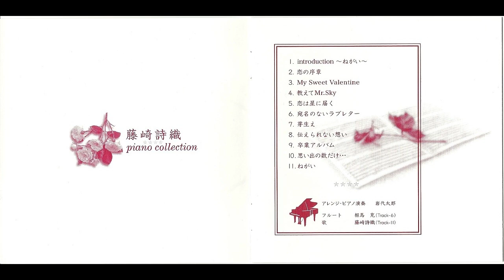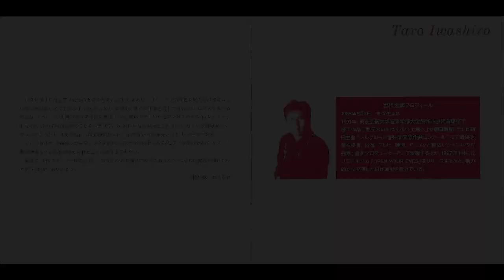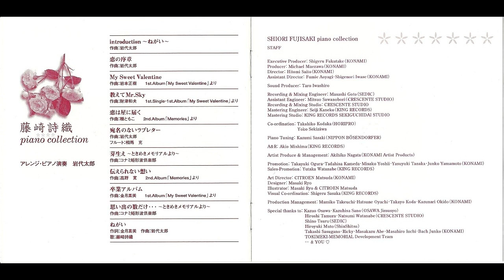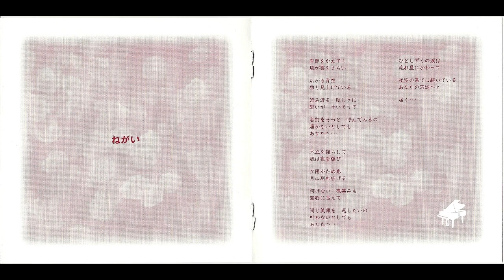Tarō Iwashiro (岩代 太郎) -『藤崎詩織／SHIORI FUJISAKI』ピアノ コレクション／piano collection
Alternative title: Tarō Iwashiro - 藤崎詩織 piano collection
Romaji title: Tarō Iwashiro - Fujisaki Shiori piano korekushon
Japanese title: 岩代 太郎 - 藤崎詩織 ピアノ コレクション
Album: 藤崎詩織 ピアノ コレクション
SHIORI FUJISAKI piano collection
藤崎詩織 piano collection 1998/04/03
Genre: Original Score/Arrangement
Cues: 01-11
00:00 introduction ～ねがい～
02:05 恋の序章
06:26 My Sweet Valentine
10:50 教えてMr.Sky
14:46 恋は星に届く
19:14 宛名のないラブレター
24:05 芽生え
28:30 伝えられない想い
33:37 卒業アルバム
38:46 思い出の数だけ…
43:37 ねがい

アレンジ•ピアノ演奏 岩代太郎
Arrangement & Piano Performance: Taro Iwashiro

01 作曲: 岩代太郎
Composition: Taro Iwashiro

02 作曲: 岩代太郎
Composition: Taro Iwashiro

03: 1st.Album「My Sweet Valentine」より
作曲: 岩本正樹
from 1st.Album "My Sweet Valentine"
Composition: Masaki Iwamoto

04: 1st.Single•1st.Album「My Sweet Valentine」より
作曲: 財津和夫
from 1st.Single / 1st.Album "My Sweet Valentine"
Composition: Kazuo Zaitsu

05: 2nd.Album「Memories」より
作曲: 種ともこ
from 2nd.Album "Memories"
Composition: Tomoko Tane

06: 作曲: 岩代太郎
フルート: 相馬 充
Composition: Taro Iwashiro
Flute: Mitsuru Soma

07: ~ときめきメモリアルより~
作曲: コナミ矩形波倶楽部
from Tokimeki Memorial
Composition: Konami Kukeiha Club

08: 2nd.Album「Memories」より
作曲: 高野 寛
from 2nd.Album "Memories"
Composition: Hiroshi Takano

09: 1st.Album「My Sweet Valentine」より
作曲: 金月 真美
Composition: Mami Kingetsu

10: ~ときめきメモリアルより~

11 作曲: 岩代太郎
歌 : 藤崎詩織
作詞: 金月 真美
Composition: Taro Iwashiro
Singer: Shiori Fujisaki
Lyrics: Mami Kingetsu

=STAFF=

Executive Producer: Shigeru Fukutake (KONAMI)
Producer: Michael Maezawa (KONAMI)
Director: Hitomi Saito (KONAMI)
Assistant Director: Fumie Aoyagi, Shigenori Iwase (KONAMI)

Sound Producer: Tarō Iwashiro

Recording & Mixing Engineer: Masashi Goto (SEDIC)
Assistant Engineer: Mitsuo Sawanobori (CRESCENTE STUDIO)
Recording & Mixing Studio: CRESCENTE STUDIO
Mastering Engineer: Seiji Kaneko (KING RECORDS)
Mastering Studio: KING RECORDS

Co-ordination: Takahiko Kodaka (HORIPRO)
                          Yoko Sekizawa

Piano Tuning: Kazumi Sasaki (NIPPON BÖSENDORFER)

A&R: Akio Mishima (KING RECORDS)

Artist Produce & Management: Akihiko Nagata (KONAMI Artist Products)

Promotion: Takayuki Ogura, Tadahisa Kameda, Misako Yoshii, Yasuyuki Tanaka, Junko Yamamoto (KONAMI)
Sales-Promotion: Yutaka Watanabe (KING RECORDS)

Art Director: CITROEN Matsuda (KONAMI)
Designer: Masaki Ryo
Illustrator: Masaki Ryo & CITROEN Matsuda
Visual Co-ordination: Shigeru Sasaka (KING RECORDS)

Production Management: Mamiko Takeuchi, Hatsune Oyachi, Takayo Koda, Kazunari Okido (KONAMI)

Special thanks to: Kazuo Osawa, Kazuhisa Sano (OSAWA Jimusyo)
                                 Hiroshi Tamura, Natsumi Watanabe (CRESCENTE STUDIO)
                                 Shino Tsuru (SEDIC)
                                 Hiroyuki Muto (ShinShitsu)
                              Takashi Sasugano, Ricky, Masakazu Abe, Masahiro Iuchi, Bach Junko (KONAMI)
                                 TOKIMEKI-MEMORIAL Development Team